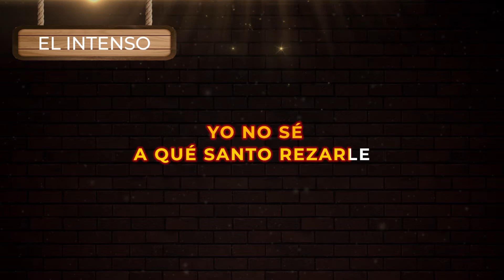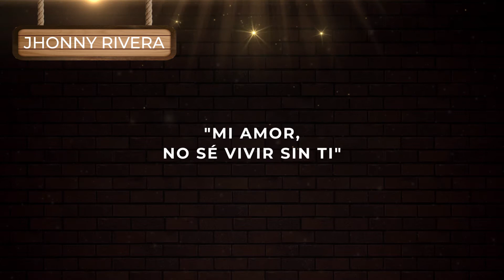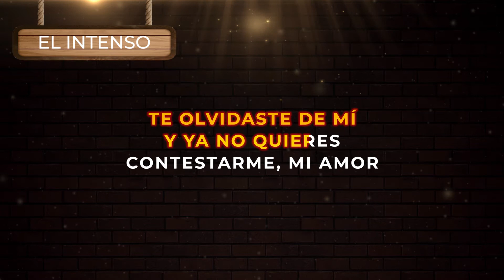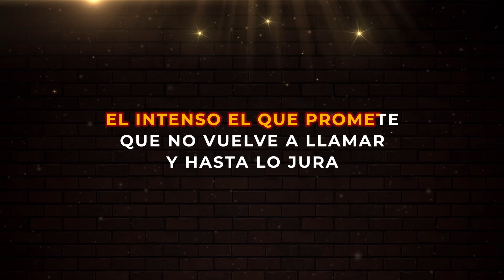Jhonny Rivera - El Intenso | Musica Popular con Letra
El Intenso (Video con Letra) Jhonny Rivera | Escucha y canta El nuevo éxito de la música regional popular de despecho para beber en la cantina 2021

🎵Escucha lo más reciente de la música popular aquí: Disetti.co/PlaylistMusicaPopular

🎤 Letra:

Por mas que ruegues y me pidas que no te llame
yo no me puedo aguantar.

Yo prometí hasta jure que nunca mas te volvería a molestar,
que pena pero no me aguante yo no se a que santo rezarle
que amuleto colgarme para que me ayude a olvidarte
y no volverte a molestar, yo se que te molesta
ver mi nombre alumbrando tu teléfono,
por que sabes que ahí esta de nuevo.

coro
El intenso el que no puede olvidar esas noches de locura
el intenso el que promete que no vuelve a llamar
y hasta lo jura.
Hazme un favor contéstame mi amor y si no quieres
hablar por lo menos susurra, para dormirme en paz.

Yo siempre he guardado la esperanza de que algún día
me contestes y me digas, mi amor no se vivir si ti,
que te mueres por volver conmigo comerme a besitos
y abrazarme muy fuerte, tan fuerte hasta de pasión
llorar pero ve que esto solo esta en mi mente
que no quieres ni verme te olvidaste de mi
y ya no quieres contestarme mi amor

coro
Hazme un favor contéstame mi amor
y si no quieres hablar por lo menos susurra,
para dormirme en paz.

coro
el intenso el que promete que no vuelve a llamar y hasta lo jura.